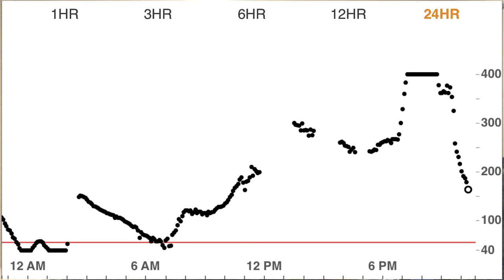Started Low and Went Higher Than I've Been In Months - Day 15 - Over the Counter T1D Challenge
Day 15 was one for the books.

Started very low after treating two lows overnight. I thought my insulin sensitivity was going to be good for the day. However, that turned out not to be the case as I immediately went over 200mg/dl throughout the day despite correction and no additional carbs. After my basketball game, I got my first "HIGH" reading on my dexcom and wen't over 400 for the first time in over 6 months.

Thankfully I was able to dose and hydrate and now I feel fine. Cruising to bed at a steady 100.

I won't quit! on to day 16.